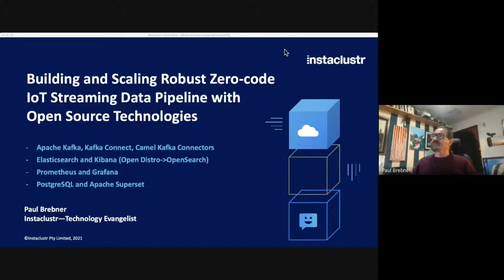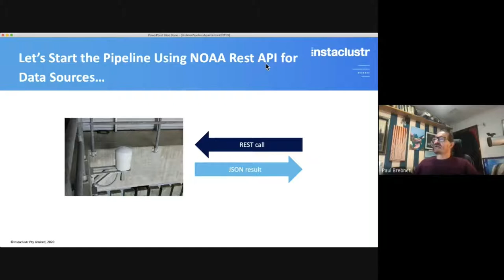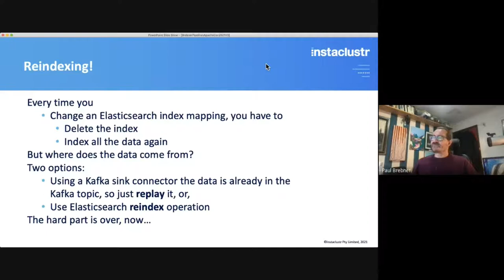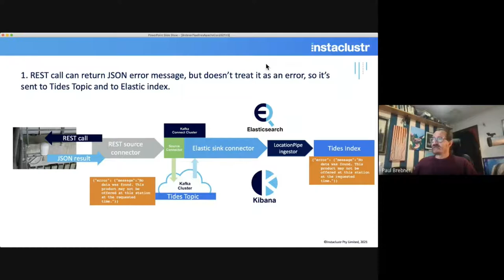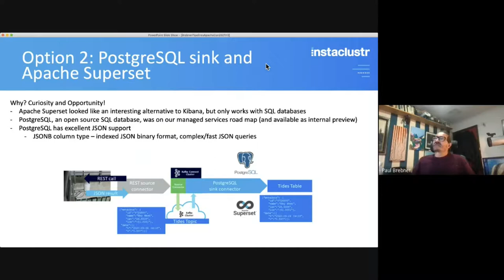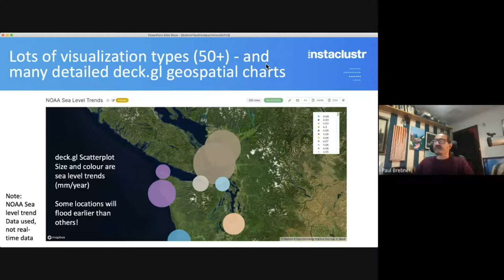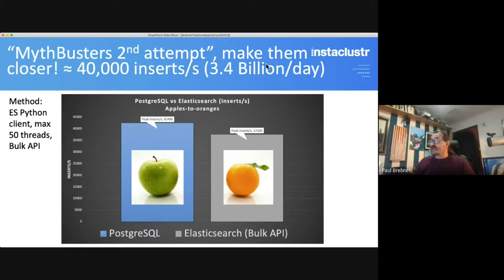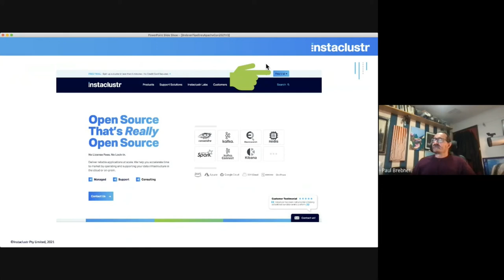Building and Scaling Robust Zero-code IoT Streaming Data Pipelines - Paul Brebner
Thank you to all of of our ApacheCon@Home 2021 sponsors, including:

STRATEGIC
Google

PLATINUM
Apple
Huawei
Instaclustr
Tencent Cloud

GOLD
Aiven OY
AWS
Baidu
Cerner
Didi Chuxing
Dremio
Fiter
Gradle
Red Hat
Replicated Building and Scaling Robust Zero-code IoT Streaming Data Pipelines with Open Source Technologies - Paul Brebner

With the rapid onset of the global Covid-19 Pandemic in 2020 the USA Centers for Disease Control and Prevention (CDC) quickly implemented a new Covid-19 pipeline to collect testing data from all of the USA’s states and territories, and produce multiple consumable results for federal and public agencies. They did this in under 30 days, using Apache Kafka.

Inspired by this story, we built two demonstration streaming pipelines for ingesting, storing, and visualizing public IoT data (Tidal data from NOAA, the National Oceanic and Atmospheric Administration) using multiple open source technologies. The common ingestion technologies were Apache Kafka, Apache Kafka Connect, and Apache Camel Kafka Connector, supplemented with Prometheus and Grafana for monitoring. The initial experiment used Open Distro for Elasticsearch and Kibana as the target storage and visualisation technologies, while the second experiment used PostgreSQL and Apache Superset.

In this talk we introduce each technology and the pipeline architecture, and walk through the steps followed, challenges encountered, and solutions used to build reliable and scalable pipelines, and visualize the results (including Tidal periods, ranges and locations). We compare and contrast the two approaches, focussing on exception handling, scalability, performance and monitoring, and the pros and cons of the two visualization technologies (Kibana and Superset).